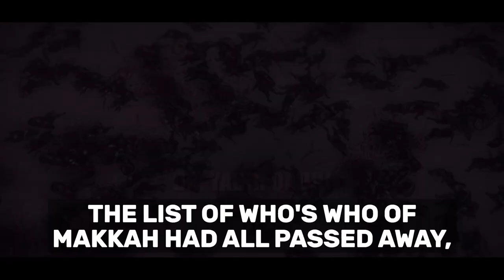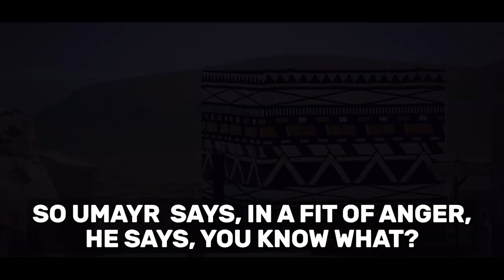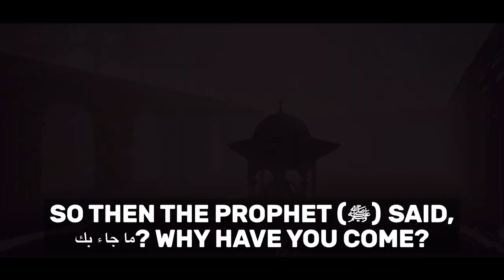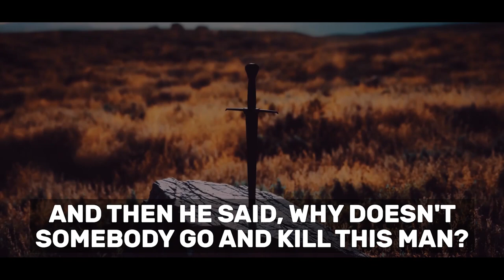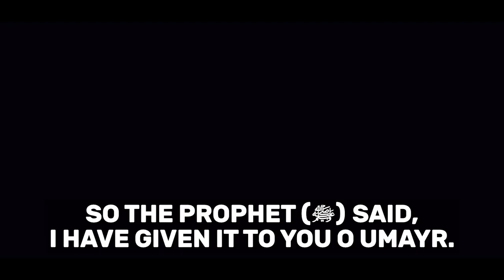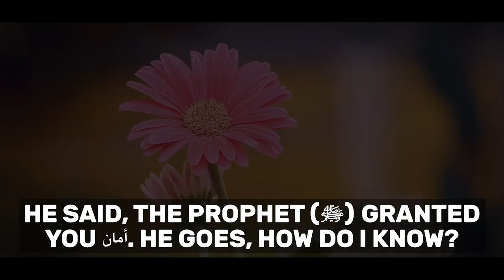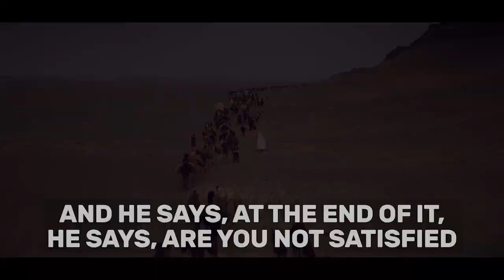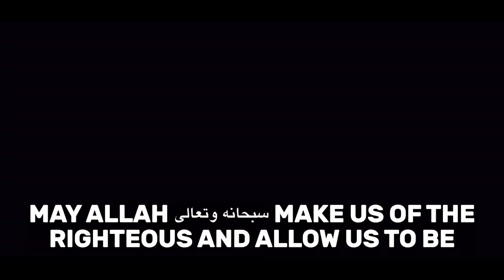UMAR (R) & MAN WHO WANTED TO KILL MUHAMMAD (ﷺ)!